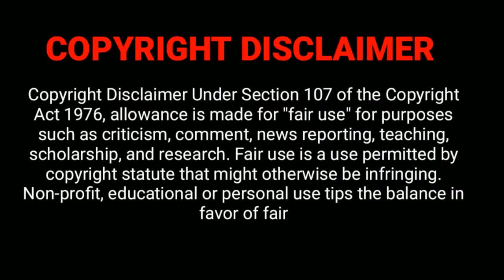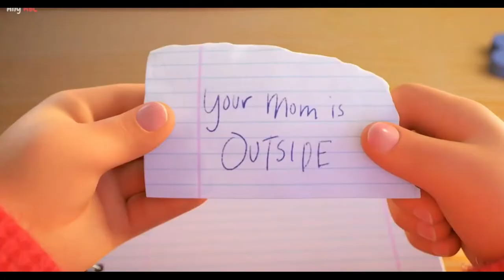Typical Asian Parents | TURNING RED | Explain in Minutes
Today we explaining TURNING RED in Minutes
this Animation Movie about totally Typical Asian Parents.
Mei Lee (voice of Rosalie Chiang) is a confident, dorky 13-year-old torn between staying her mother's dutiful daughter and the chaos of adolescence. Her protective, if not slightly overbearing mother, Ming (voice of Sandra Oh), is never far from her daughter - an unfortunate reality for the teenager. And as if changes to her interests, relationships and body weren't enough, whenever she gets too excited (which is practically ALWAYS), she "poofs" into a giant red panda